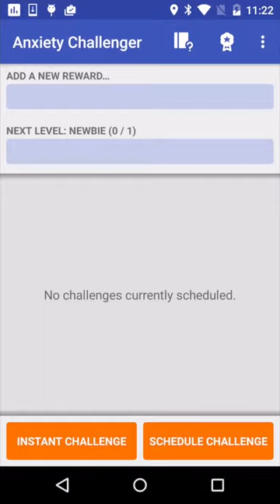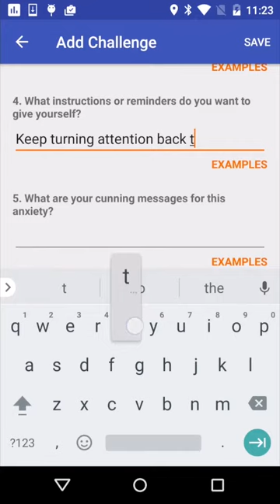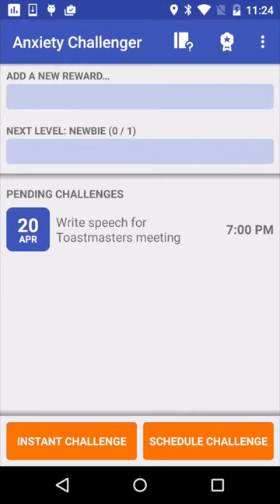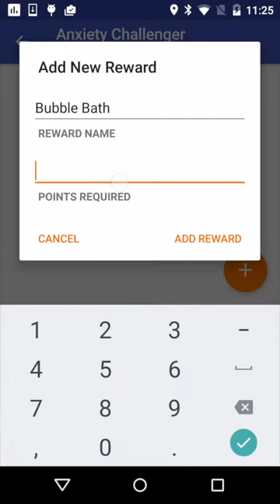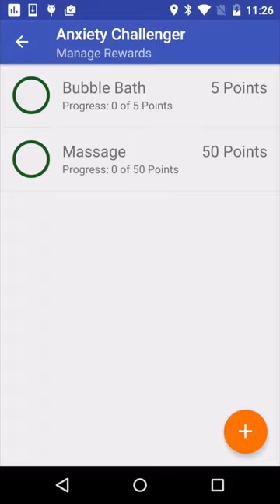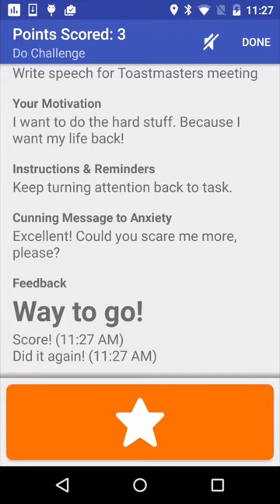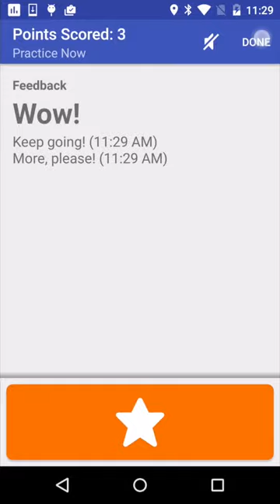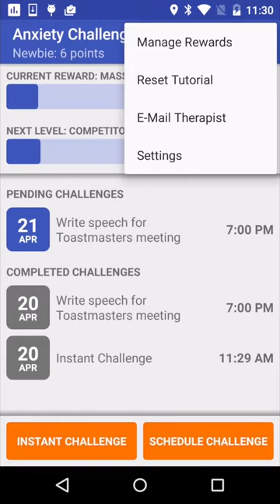How to Use the free "Anxiety Challenger" App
The free Anxiety Challenger app can be used by anyone struggling with panic attacks, phobias, performance anxiety, worry, or OCD. It does require for you to have studied the work of Reid Wilson, PhD, (otherwise you won't understand it). Professionals who have attended workshops by Dr. Wilson or anyone who has read Stopping the Noise in Your Head or who have viewed the Stop Worrying online course can use the anxiety Challenger app. You will be able to identify the things that make you anxious, set up and schedule structured exercises – "Challenges" – to help you conquer them , earn points and create rewards. Completed challenges can be emailed to a therapist or other support person. Developed with the Center for Behavioral Intervention Technologies at Northwestern University Feinberg School of Medicine.